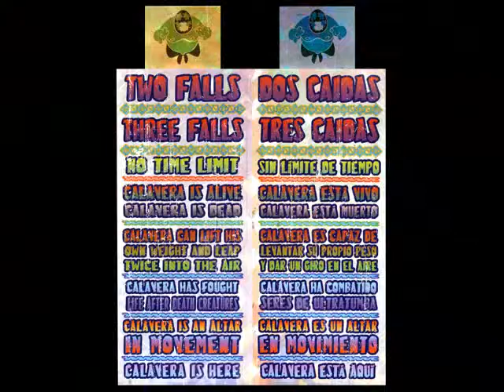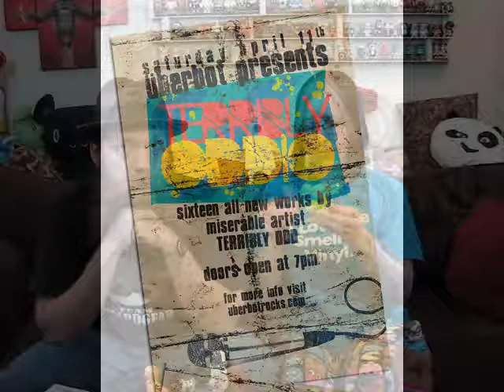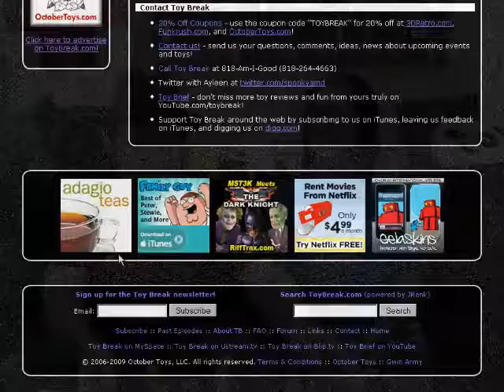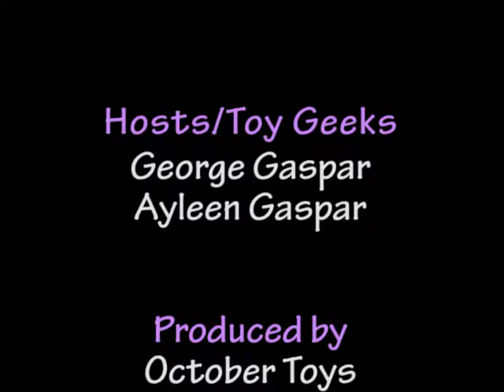Toy Break Episode 71 : Boba Fett, Where?